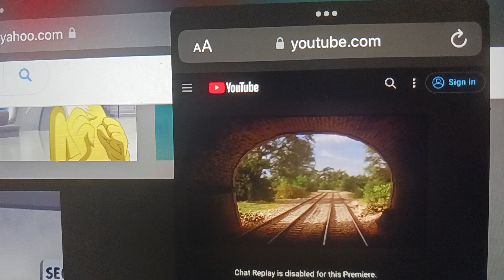part 1 of Sam and the magic world